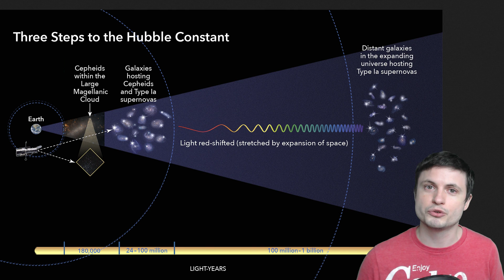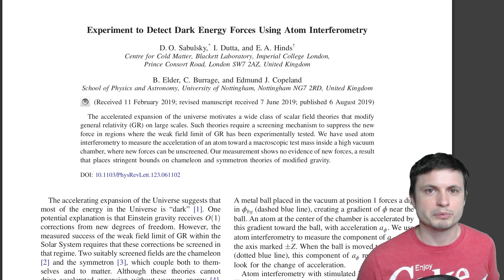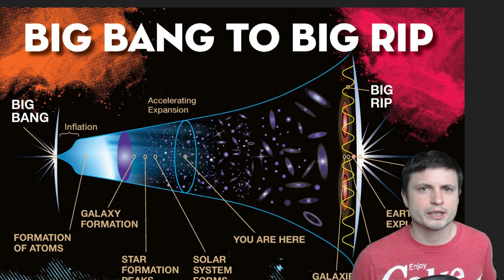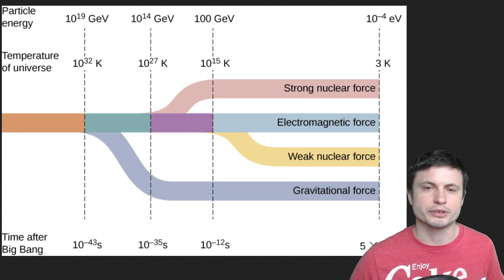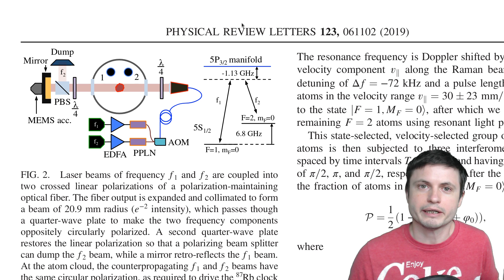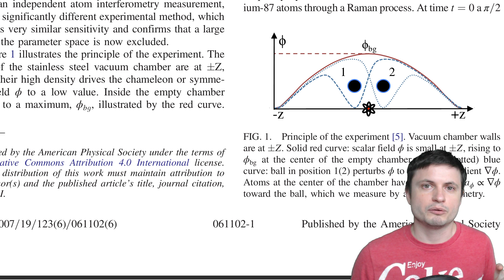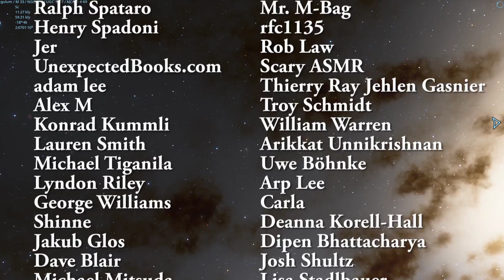We Now Know a Bit More About Dark Energy Thanks to This Experiment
Hello and welcome! My name is Anton and in this video, we will talk about an experiment that tries to understand what dark energy is, or actually what it is not

1GFiTKxWyEjAjZv4vsNtWTUmL53HgXBuvu

Specifically, great thanks to the following members:

Mark Teranishi
Morrison Waud
Vlad Manshin
Mayumi
Daniel Rosvall
Lilith Dawn
Richard Colombo
Greg Lambros
Albert B. Cannon
Nick Dolgy
Bartholomew Macaluso
Luminger
Ralph Spataro
Henry Spadoni
Jer
UnexpectedBooks.com
adam lee
Alex M
Konrad Kummli
Lauren Smith
Michael Tiganila
Lyndon Riley
George Williams
Shinne
Jakub Glos
Dave Blair
Michael Mitsuda
Johann Goergen
Jake Salo
LS Greger
Marcel Levi
Russell Sears
Vinod sethi
Gordon Cooper
Robert Wyssbrod
Tracy Burgess
Kai Raphahn
Sander Stols
Daniel S.
Gabriel Seiffert
J Carter
Jayjay Volz
L Joseph Parker MD
Mary Kristof
RandalM
Sergio Ruelas
Anataine Deva
Olegas Budnik
Assaf Dar Sagol
Bodo Graßmann
Brian Szkotak
gary steelman
Liam Moss
Michael Koebel
Shelley Passage
Steven Aiello
Timothy Welter MD
xyndicate
James Myers
Niji
Peter Hamrak
Matthew Lazear
Becky
Steven
Anton Newman
Anton Reed
Bill Codair
Charles Nadeau
Dave A
Doug Baker
Doug MacDonald
Douglas Burns
George Lincoln Rockwell
GrittyFlix
Jan Šoulák
Minovsky Man
Mr Fluffington
Paul Koploy
Sal Carrera
Jacob Spencer
Veronika A. Czebe
Steve Wotton
brian plummer
Lee Densmore
Sir David Coyne
Daniel Coleman
Rock Howard
Vincent L. Cleaver
Claye Griffith
David Lewis
Howard Zhang
JohnTaylorWalker
Kyle eagle
Michael J Fluharty
Tarik Qassem
Aaron Fineout
Adam Smith
Alberto Diaz Saldana
Chaos Gamer
Daniel Charles Smith
Daniel G.
Eugene Sandulenko
Kearny Li
Marcin Jan
Max McNally
Rafael Aguila
Victor Julian Castillo
Tedd Speck
Greyson Flippo
Hampton Tunis
Ivan Gallagher
Janne Vuorenpää
Jordaen Davids
Lynn Johnson
Mr. M-Bag
rfc1135
Rob Law
Scary ASMR
Thierry Ray Jehlen Gasnier
Troy Schmidt
William Warren
Arikkat Unnikrishnan
Uwe Böhnke
Arp Lee
Carla
Deanna Korell-Hall
Dipen Bhattacharya
Josh Shultz
Lisa Stadlbauer
Lisette Ramos-Voigt
Márton Fülöp
Reynir Bachmann
Rs Wlms
Samuel Mathison
tom g.
Redouan Ahaloui
Brittany House
david jungerman
Doug Beeferman
JL Solidum
Hernán Coronel
David Bennett
Jana Persson
Lionel Sleeper
Markus Bidi
Martin Swiaczny
Matthew C Weiss
Orlando J Carter
Peter Sedmák
Vladyslav Kurmaz
Christopher Borra
Ingmar Rauschert
karlos preddie
Luis Lengsfeld
Lumi Pakkanen
Miek Thompson
steven
Susanne Bauer
Yvan Lengwiler
Todd Gregory-Gibbs
Adam Burnett
Andy DeLay
Cameron Arno
Christian Rane
Jan-Chris
john requa
Joseph Conard
Józio&Olaf
kristian svensson
Qauthar Saleh
Tuukka Arola
Branden Loizides
Chris B
Dave
Hein Spijker
JAMES KNIGGE
James McClarty
Kitara Burke
Lance Fielden
Laura Coutu
MARK ANDERSON
Michael R Mendoza
N30D@nt3
Robert Clyde
Steven Uttley
Suzanne Brummitt
Tim Jones
Łukasz Adamski
Marcel Barros
Bonnie Veldey
Brad R
Christian Jochum
Daniel Morris
Dreameroutthere
Jeff Blakemore
John Manderson (JohnnyBoy)
Maciej Świerczewski
Mahesh Gopalan
Marilyn Aldridge
Paul Maybury
Richard Reich
RiddleJacks
Sean Spartan